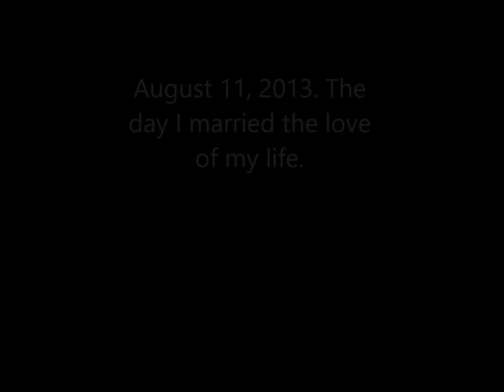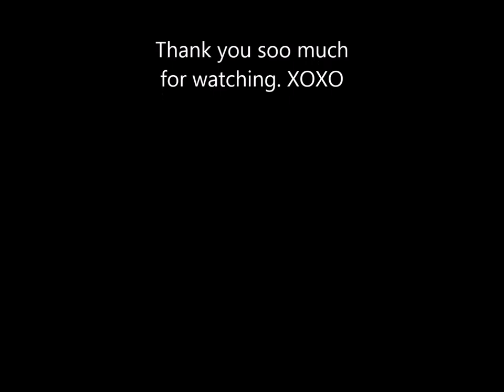My Indian/Mexican wedding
Sorry about the mess in the room, I hope you enjoy part of my wedding video more videos are soon to come :)
Catch me on Instagram=  SofiaGshaikh